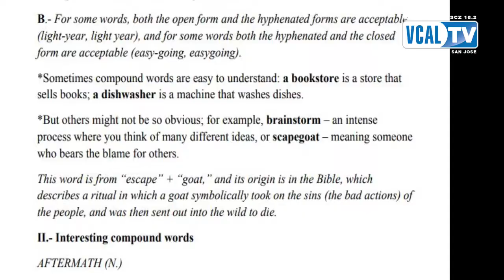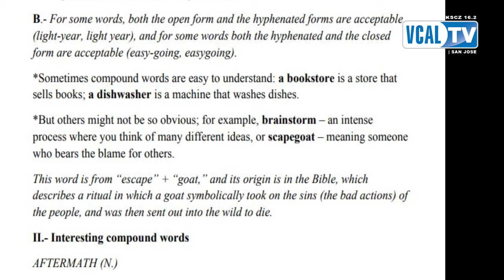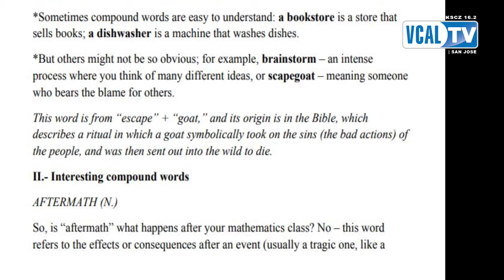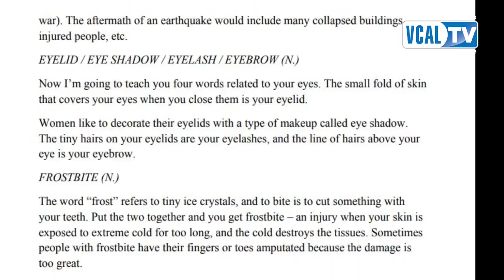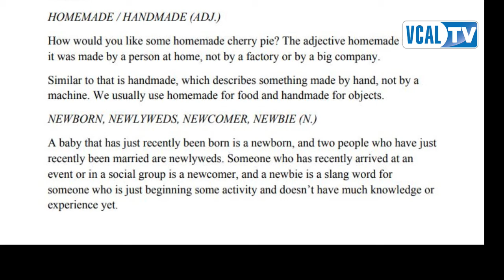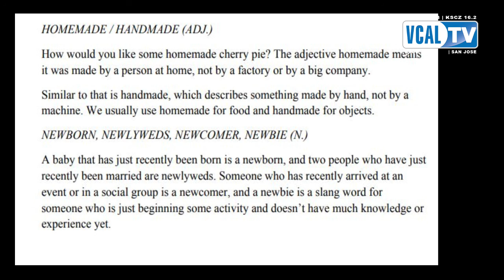Improve Your English Vocabulary With Compound Words